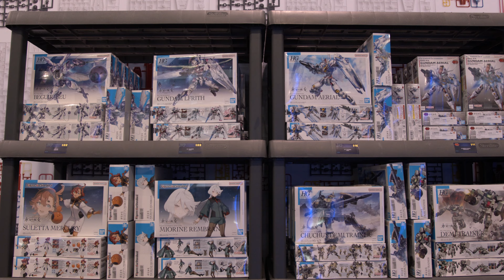WonderCon 2023 Highlights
Bandai Namco Toys and Collectibles is at WonderCon 2023! Here is a look at some of the featured items on display and more fun at the show.

Be sure to give this video a thumbs up and subscribe to our channel for more content like this, and remember to hit that bell notification to stay informed about future videos and releases!

ABOUT Bandai Namco Toys & Collectibles America
Bandai Namco exists to share dreams, fun, and inspiration with people around the world. Connecting people and societies in the enjoyment of uniquely entertaining products and services, we’re working to create a brighter future for everyone.

Bandai Namco Toys & Collectibles America Inc. exists to share dreams, fun and inspiration with people around the world. Connecting people and societies in the enjoyment of uniquely entertaining products and services, we’re working to create a brighter future for everyone.  The company is a leader in developing engaging, quality toys that capture children’s and collector’s imaginative spirit and provide endless “Fun For All into the Future”.

Bandai Namco Toys & Collectibles America Inc. is the manufacturer and master toy licensee of some of the most popular brands in collectibles, children’s toys and entertainment today, including Tamagotchi®, DragonBall®, Vital Hero, Anime Heroes®, Bandai Hobby, Gundam, Storm Collectibles, Flame Toys, & Studio Ghibli.